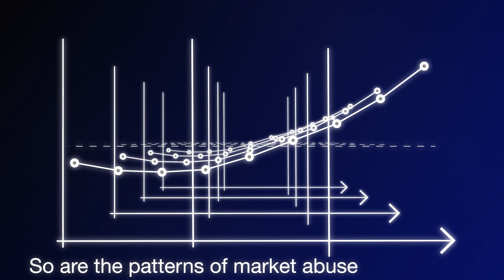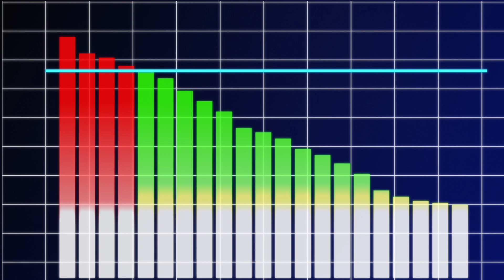The Explainable AI Surveillance Solutions for the Financial Markets